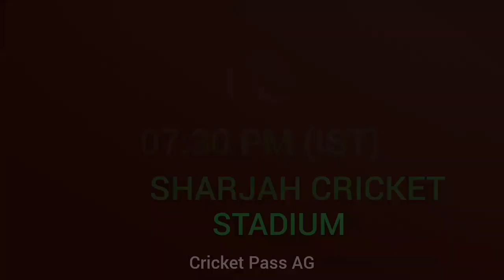Pakistan vs Afghanistan 1st T20 Match 2023 | Pakistan vs Afghanistan 3 T20 Series | Pak Playing 11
Welcome all of you to our video.  Today we will show you the playing XI of Pakistan vs Afghanistan 1st T20 match.  Hope you enjoy 11 PAK vs AFG

Match Details-

Venue- Sharjah Cricket Stadium

PAK PLAYING 11
1. M Haris (wk)
2. Saim Ayub
3. Tayyab Tahir
5. Iftikhar Ahmed
6. Azam Khan
7. Imad Wasim
8. Faheem Ashraf
9.Ihsanullah
10. Naseem Shah
11. Zaman Khan

ALl THE IMAGES AND PICTURES IN THE VIDEO SHOWS BELONGED RESPECTED OWNERS AND NOT ME

Cricket Pass A.G